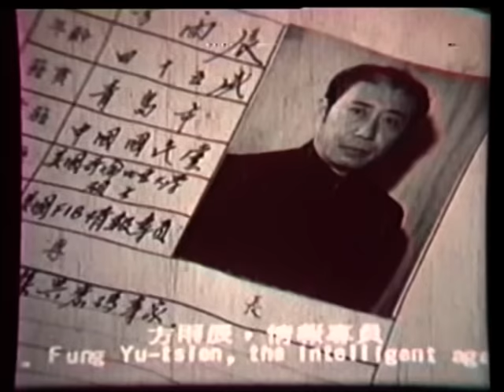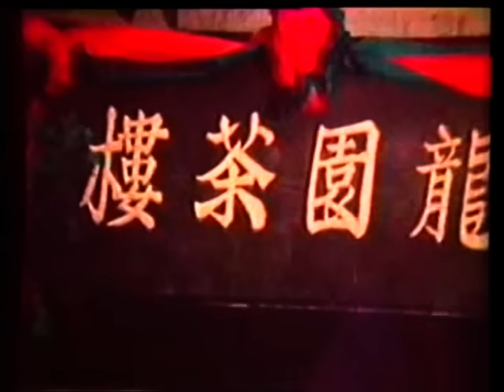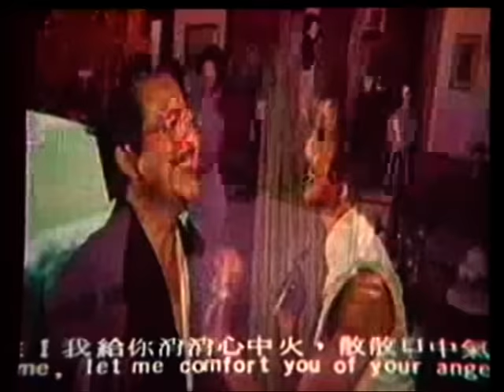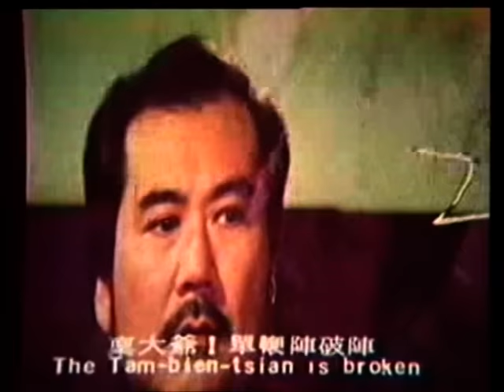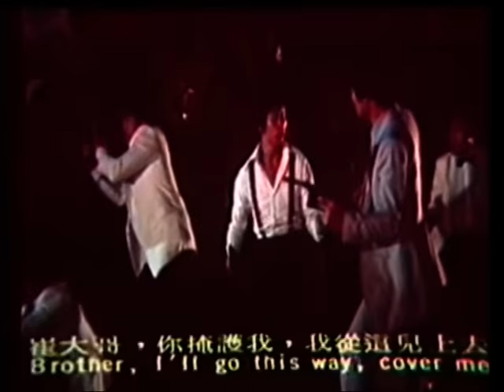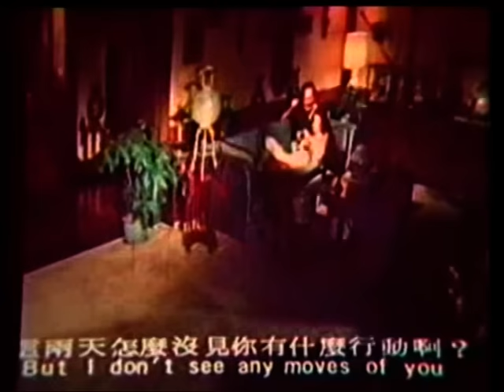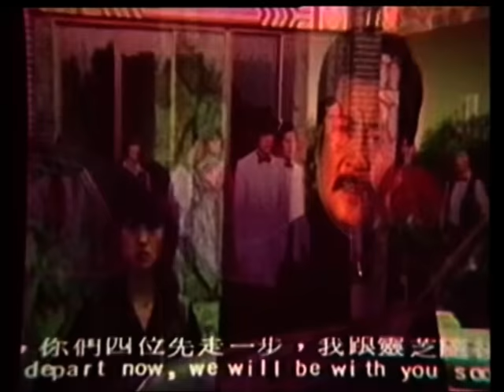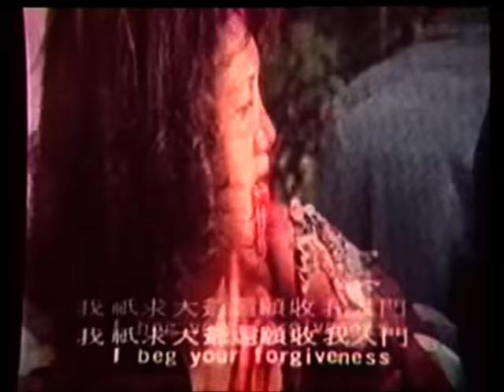Wu Tang Collection - Alliance Of The Hung Sect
Director: Fong Chiung
Cast: Ling Yun, Phillip Ko, Ke Jun-Xiong, Chin Lung.
Top Kung Fu actors, Phillip Ko, Ling Yun, and Robert Tai battle it out for turf supremacy in old shanghai. Note: special Triad codes are shown in this film for the first time.